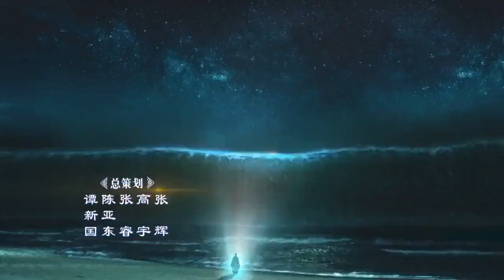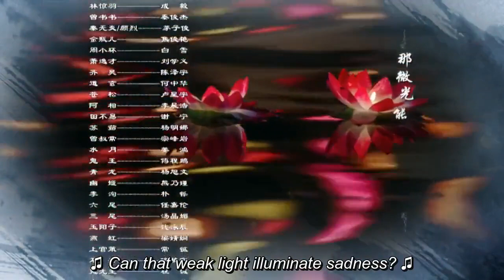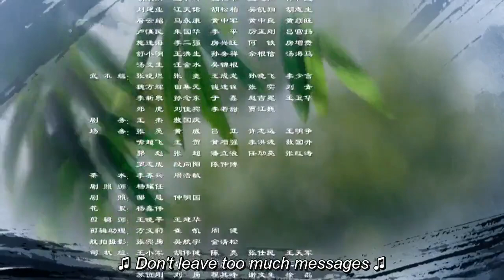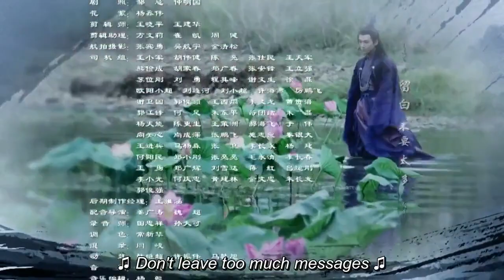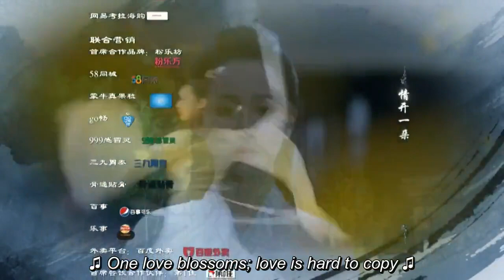Legend Of Chusen Season-1 Episode-44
Synopsis
One night, when Zhang Xiao Fan was eleven years old, everyone in his village was killed, leaving only his childhood friend Lin Jin Yu and villager Uncle Wang surviving. They were later adopted by the Qing Yun faction, the leader of the righteous and good. Lu Xue Qi was from Zhang Xiao Fan's same faction, Qing Yun. She was said to be the “fairy of the nine heavens” because her beauty could captivate the entire land. Bi Yao was the daughter of the arch lord Gui Wang faction. Very energetic and arrogant, she loves Zhang Xiao Fan.

Cast
Li Yifeng as Zhang Xiaofan
Roy Wang as young Zhang Xiaofan
Zhao Liying as Biyao
Yang Zi as Lu Xueqi
Cheng Yi as Lin Jingyu
Karry Wang as young Lin Jingyu
Qin Junjie as Zeng Shushu